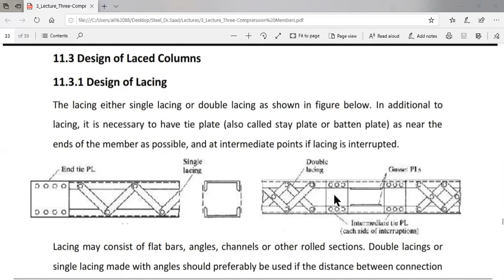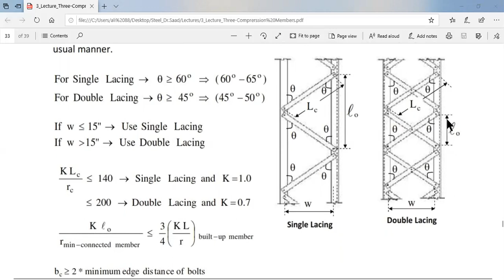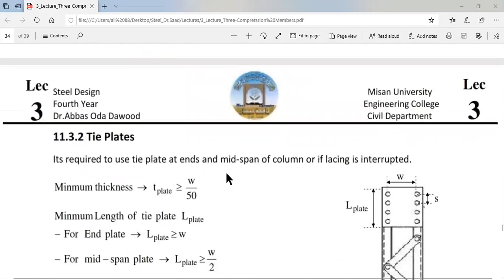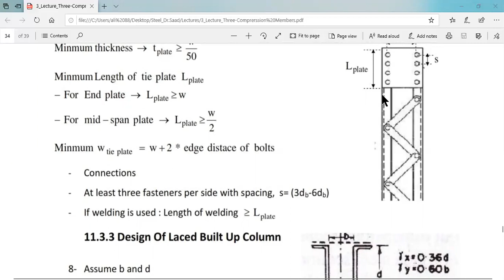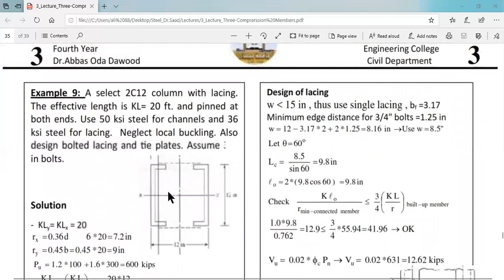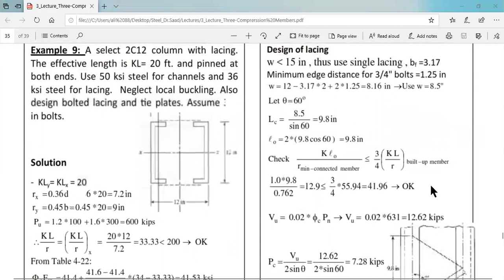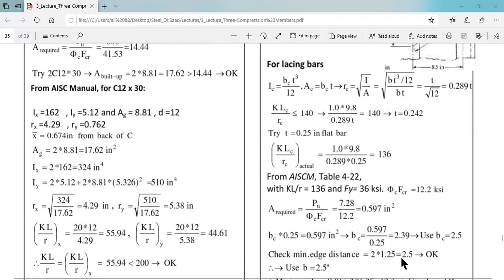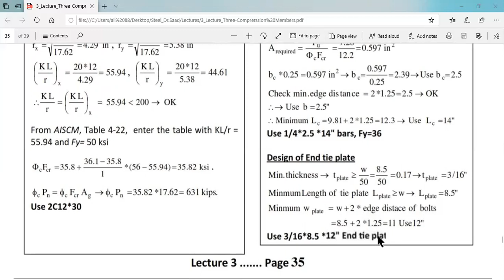المرحلةالرابعة -9- 3-2020 - Design of Steel Structure_Civil Engineering - دكتور سعد فهد